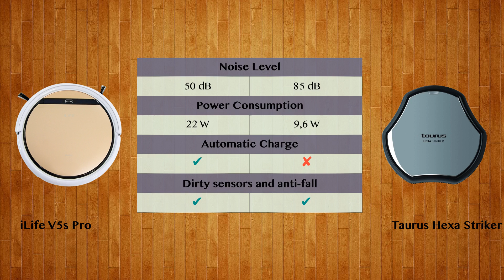iLife V5s Pro vs Taurus Hexa Striker - Robot Vacuum Comparison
Watch the Robot Vacuum comparison of iLife V5s Pro and Taurus Hexa Striker